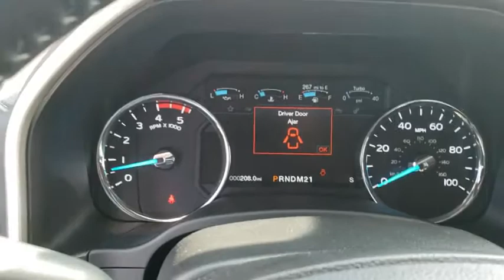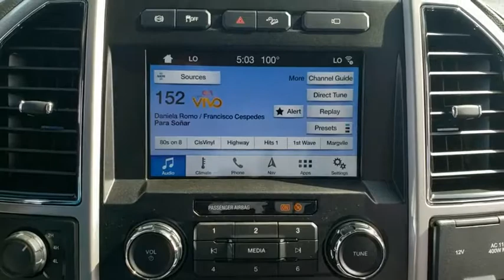2019 Ford Super_Duty_F-250_SRW Corpus Christi, Port Lavaca, Victoria, Kingsville, Alice, TX KEF28531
New 2019 Ford Super_Duty_F-250_SRW available in Corpus Christi, Texas at Access Ford. Servicing the Port Lavaca, Victoria, Kingsville, Alice, TX area.
2019 Ford Super_Duty_F-250_SRW LARIAT 4WD Crew Cab 6.75 Box - Stock#: KEF28531 - VIN#: 1FT7W2BT9KEF28531

Access Ford
3680 IH 69

NAV Sunroof Heated Leather Seats ENGINE: 6.7L 4V OHV POWER STROKE V8 TURBO DIESEL B20 ENGINE: 6.7L 4V OHV POWER STROKE V8 T... WHITE PLATINUM METALLIC TRI-COAT. White Platinum Metallic Tri-Coat exterior and Black interior. CLICK NOW! KEY FEATURES INCLUDE: Premium Sound System iPod/MP3 Input Trailer Hitch. MP3 Player 4x4 Onboard Communications System Privacy Glass Steering Wheel Controls Heated Mirrors Electronic Stability Control. OPTION PACKAGES: ENGINE: 6.7L 4V OHV POWER STROKE V8 TURBO DIESEL B20 manual push-button engine-exhaust braking and intelligent oil-life monitor Extra Heavy-Duty 220 Amp Alternator 34 Gallon Fuel Tank 3.31 Axle Ratio Dual 78-AH 750 CCA Batteries LARIAT ULTIMATE PACKAGE Power Heated/Cooled Driver Seat w/Memory PowerScope Trailer Tow Mirrors w/Memory Automatic High Beam rain-sensing windshield wipers Easy Entry/Exit Memory Drivers Seat Feature Tailgate Step & Handle LED Box Lighting LED Center High-Mounted Stop Lamp (CHMSL) Intelligent Access w/Push-Button Start Power Heated/Cooled Passenger Seat Voice-Activated Navigation HD and SiriusXM Traffic and Travel Link NOTE: SiriusXM Traffic and Travel Link includes a 5-year prepaid subscription Services are not available in Alaska and Hawaii Memory Power-Adjustable Pedals Remote Start System Ambient Lighting - Fixed Color Power Telescoping/Tilt Steering Wheel/Column heat WHY BUY FROM US: If youre in the market for a vehicle youve come to the right place. The staff at Access Ford Lincoln of Corpus Christi is committed to helping you find the right vehicle for your needs. Whats more theyre also dedicated to helping you maintain it long after you drive it home for the first time. Whatever your automotive needs may be Access Ford Lincoln of Corpus Christi is here to serve you. Plus TT&L and fees. Price contains all applicable dealer incentives and non-limited factory offers. You may qualify for additional factory offers; see dealer for details.